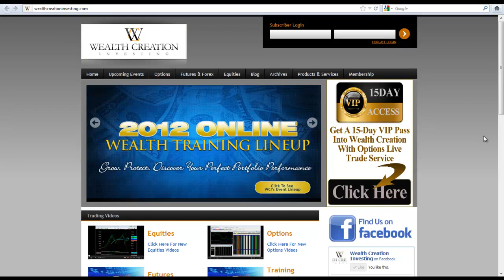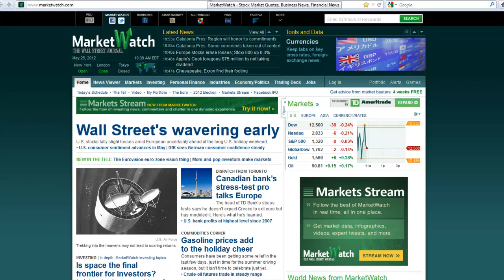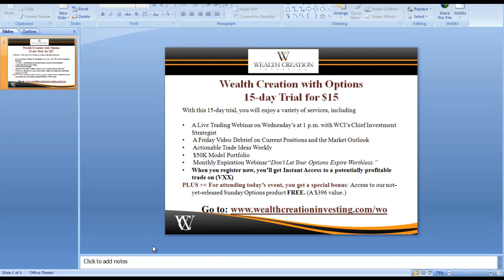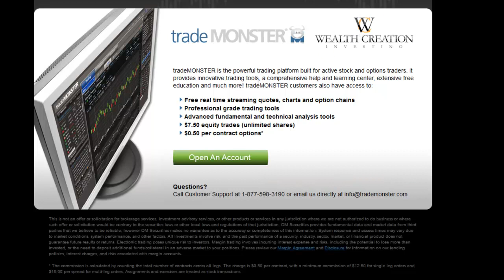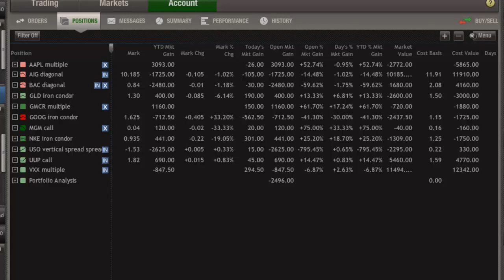Friday Market Wrap Up - Wealth Creation Investing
Friday Market Wrap Up May 25th, 2012